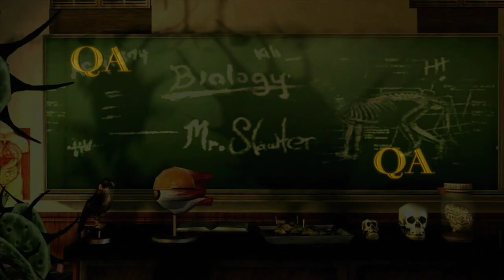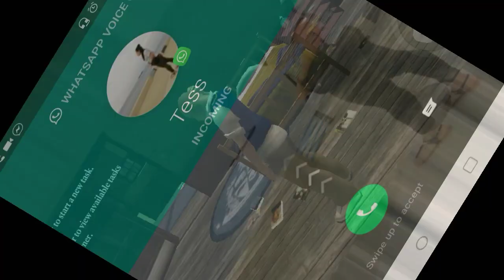Bully Anniversary Edition Walkthrough Part1 (Mobile)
Bully opens with your not-so-loving mother and her new husband dumping you off at Bullworth Academy before they go on their honeymoon. From there, the game quickly shows you the ropes and introduces the main cast of characters which includes the stereotypical headmaster, Dr. Crabblesnitch, and your two cohorts Gary and Petey. The tutorial is guided by Gary, and it quickly becomes apparent that Bully is effectively Grand Theft Auto, but without cars.